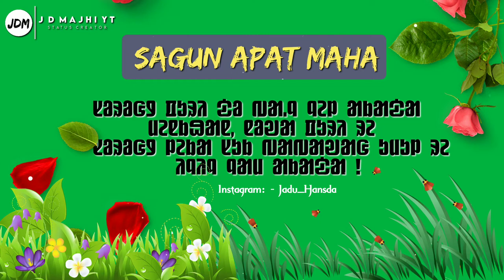Sagun Apat Maha | Santali Status 😍| 4K HD Santali Status Video | Santali Whatsapp Status@JD Majhi YT